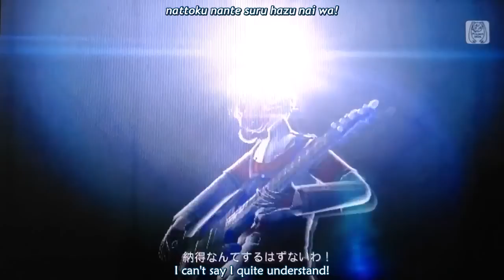Project DIVA f - Unhappy Refrain (English/Romaji subs)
アンハッピーリフレイン (Anhappii Rifurein) (Unhappy Refrain)
by wowaka feat. 初音ミク (Hatsune Miku)

Translator's Note:
* "Telecaster" is the brand name of an electric guitar, typically a dual-pickup, solid-body electric guitar, manufactured by the Fender company.
* "Dizzy from going and making mistakes" is a Rollin' Girl reference. "Rolling" and "one more time" are, of course, Rollin' Girl too. "Can we turn ourselves around here?" may be Two-Faced Lovers.

Module: アジテーション (Agitation), バッドボーイ (Bad Boy), ジェネラル (General)
初音ミク -Project DIVA- f (Hatsune Miku: Project DIVA f)